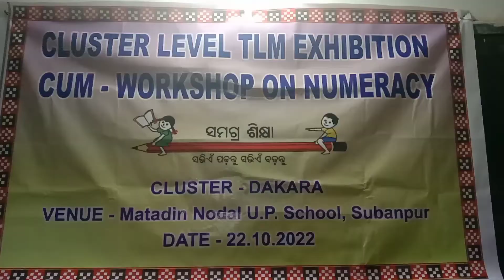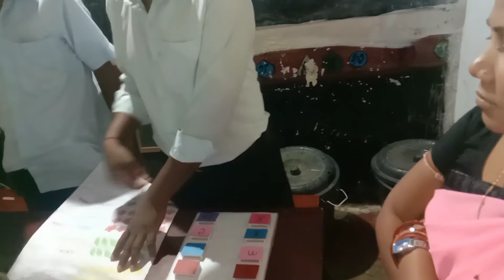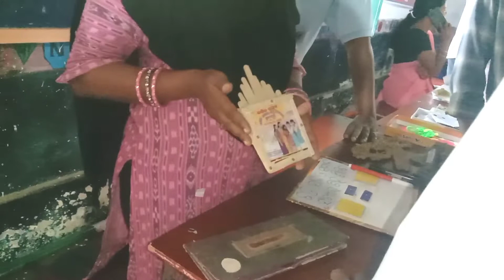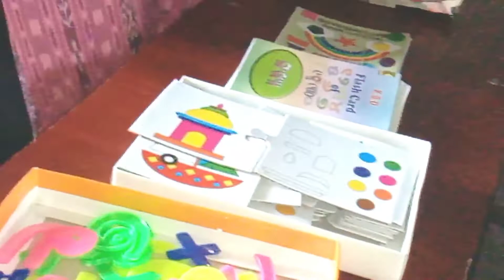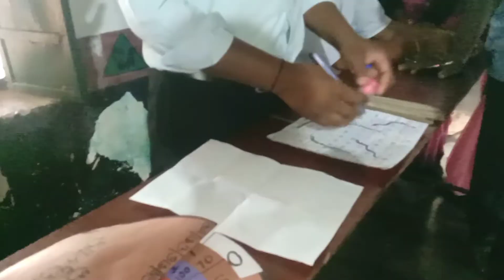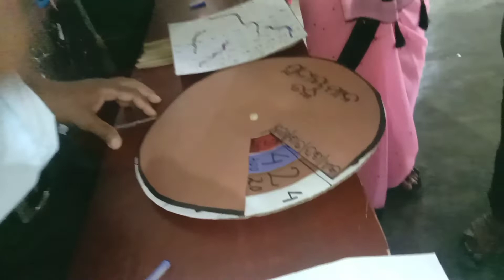Numeracy TLM Exhibition //Math TLM/Anita working vlog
Sambalpur district Maneswar Block Dakara cluster ke sab Teachers ko Thanks for making beautiful and useful TLM ke liye
aur yese hi sabhi viewers ko v request dekhe banaye aur bachho ko sikhaye
From
Anita working vlog